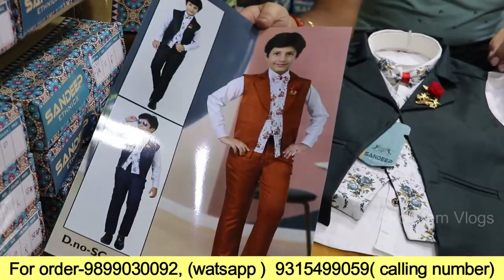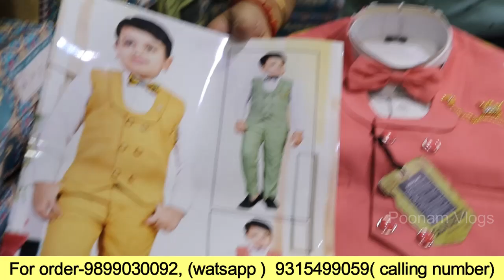Kids Readymade Garment Wholesalers | Kidswear in Gandhi Nagar Delhi | kidswear manufacturer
Browse through our collection of kids wear manufacturers in Gandhi Nagar Delhi. We offer a wide range of garments made from the best quality materials. We also offer a wide range of sizes to fit children of all ages.
Looking for a Kid's Clothing Wholesaler in Gandhi Nagar, Delhi? Look no further than Kids Wear Manufacturers! We offer a wide range of kid's clothing including T-Shirts, Shirts, Sweaters, Jeans, etc. We also provide kid's branded clothing, infant clothes, and much more.

Sandeep Garments
IX/7011, Bhagwati मक्त Ashok Gali, Gandhi Nagar Delhi,-110031

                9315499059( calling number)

Search related to this video--
wholesale market for kidswear in delhi
childrens wear wholesale market in gandhi nagar delhi
 garments gandhi nagar delhi
kids clothes shop near me
 saraogi super sales
Kidswear wholesalers in Gandhi Nagar Delhi
 Find the best kidswear here
Kidswear in Gandhi Nagar Delhi
 Safe and Affordable Kids' Clothing
Kidswear from a trusted retailer in Gandhi Nagar Delhi
best wholesale market for kidswear in delhi
wholesale cloth market in delhi with price
wholesale market for clothes in delhi
wholesale shopping market in delhi
wholesale market in delhi for readymade clothes
wholesale price of clothes in delhi
children's wear wholesale market in gandhi nagar delhi
wholesalers in gandhi nagar delhi
biggest readymade garments market gandhi nagar delhi
gandhi market delhi clothes price
kids cloths wholesale
kids wear wholesale market in delhi
kids clothes wholesale market
branded kids cloths
kids wear boys
gandhi nagar market
Kidswear Manufacturers in Gandhi Nagar Delhi
gandhi nagar market delhi
kids clothes wholesale market in delhi
baba suit